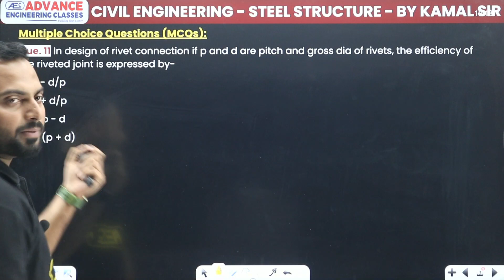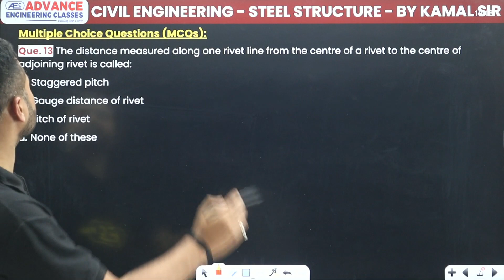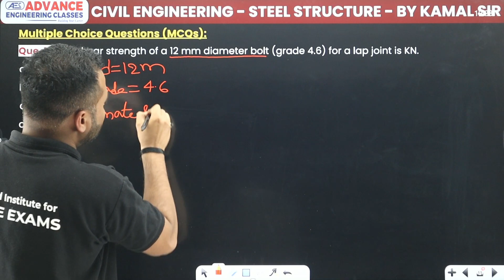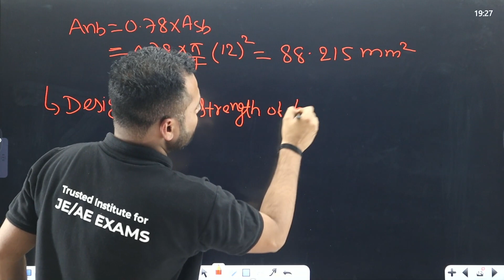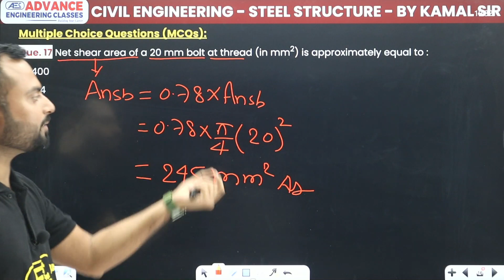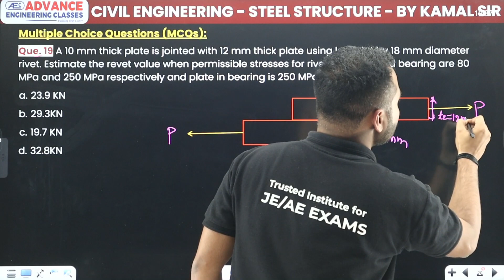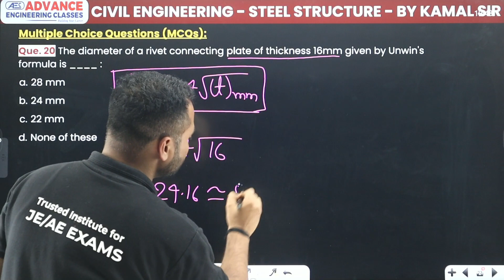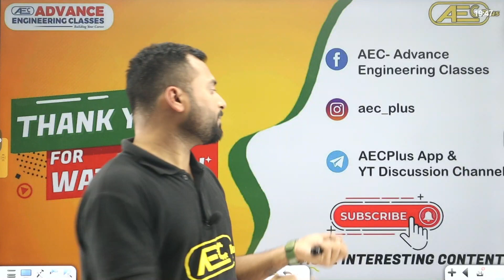Steel Structure | Most Expected Questions - Part 8 | SSC JE 2024 & RRB JE 2024 | Civil Engineering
✔️ Subject: Steel Structure
✔️ Topic Name: Steel Structure (Riveted & Bolted Connection) | Most Expected Questions - Part 8 | SSC JE 2024 & RRB JE 2024 | Civil Engineering
✔️ Topics Covered In This Video (By Kamal Sir):
"Get ready, SSC JE 2024 Civil Engineering aspirants! 🏗️ Join our dedicated educator, Kamal Sir, in this power-packed practice session (आगाज़ Series), as he delves into Most Expected Questions. Elevate your preparation and conquer the upcoming SSC JE exam with valuable insights and expert guidance. During this session, we'll unravel the intricacies of Steel Structure. We'll cover the core concepts, principles, and equations that are pivotal for your exam preparation.

💡In preparation for the SSC JE 2024 exam, we've got a special treat for all aspiring Civil Engineering students. Join us as Kamal Sir, your trusted mentor, takes you through a discussion on the "Most Expected and Important of Steel Structure" that are essential for your upcoming SSC JE 2024 exam scheduled for June 4th, 5th & 6th 2024.

00:00 Introduction
01:08 Questions 11 & 12
Que. 11 In design of rivet connection if p and d are pitch and gross dia of rivets, the efficiency of the riveted joint is expressed by-
06:34 Questions 13 & 14
Que. 13 The distance measured along one rivet line from the centre of a rivet to the centre of adjoining rivet is called:
10:36 Questions 15 & 16
Que. 15 The shear strength of a 12 mm diameter bolt (grade 4.6) for a lap joint is KN.
19:22 Questions 17 & 18
Que. 17 Net shear area of a 20 mm bolt at thread (in mm²) is approximately equal to :
24:20 Quesions 19 & 20
Que. 20 The diameter of a rivet connecting plate of thickness 16mm given by Unwin's formula is _____.
32:16 Overview

ssc je 2024 calendar pdf download,
ssc je 2024 practice questions on tcs based questions free,
tcs pattern questions for ssc je with answers,
pyqs of steel structure with answers pdf,
pyqs of steel structure pdf,
pyqs of steel structure with answers,